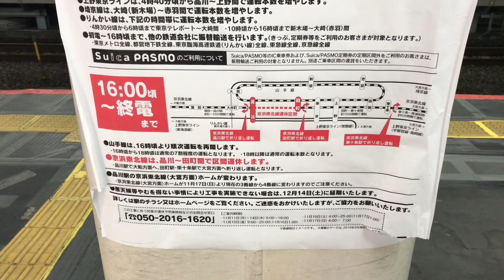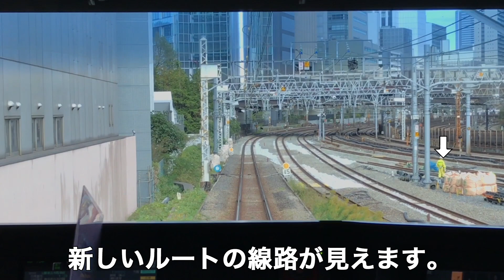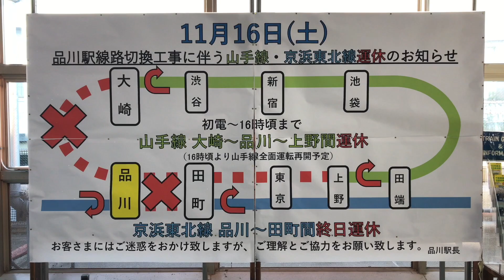【山手線・京浜東北線】品川駅線路切替工事直前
１週間後に行われる品川駅の工事前の様子を撮影しました。
品川〜田町間の前面展望、2.5往復がメインになっています。
今回はテストでiPhone7を使用して撮影しています。